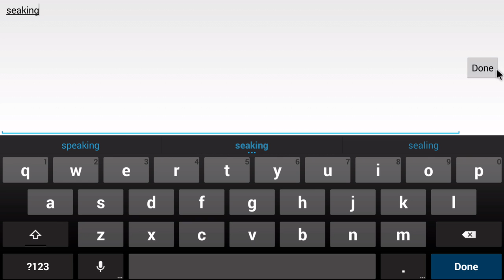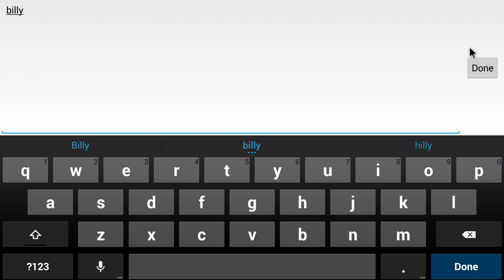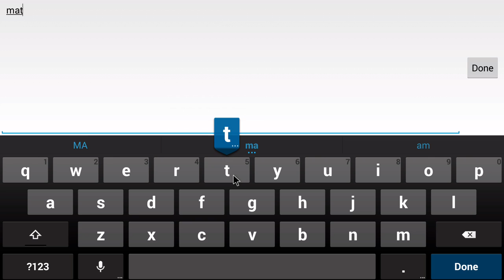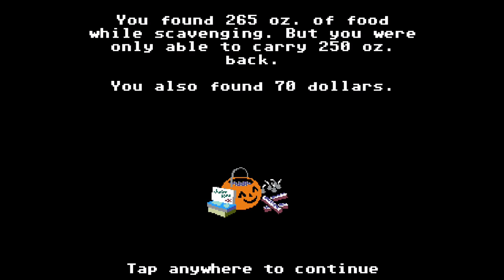Let's Play Organ Trail part 1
ORGAN TRAIL! this is a pretty fun game, but OH MY GOD it is so much better when looking at the actual screen when moving and aiming, also it is much better on the computer, the mouse aiming along with WASD as moving is so nice.

Encoder - H264, Resoulation - 1920x1080, image transformation - GPU+, Video Bitrate - 10 Mbps, Target framerate - 30 FPS, audio - mic, audio sampling rate - 96 kHz

Filesize - 282,429 KB